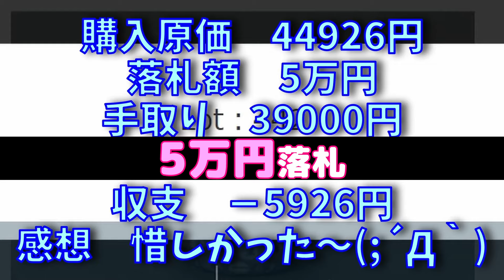再『古染付花蝶文獣耳香炉』ヤフオク落札の骨董品が本格オークションでいくらで売れるのか？古染付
「競り場面」は私の著作物ではないのでカットして再編集しました。面白味が減ってしまって残念なんですけど今後はこのスタイルになります。引き続き,よろしくお願い申し上げますm(__)m。オークションは2021年です。